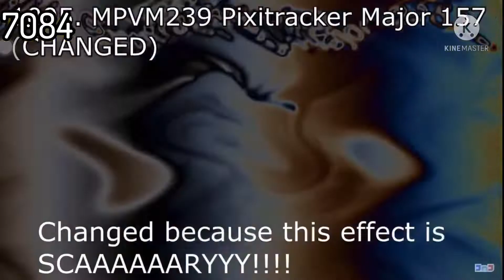(for sandicon) tadake sounds render pack collection extended^872 (very loud at 0:52)